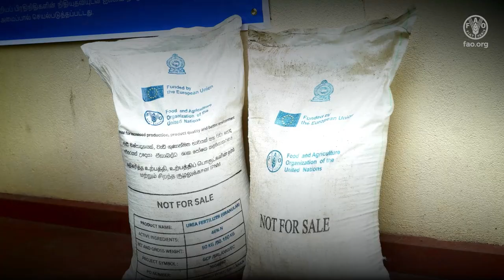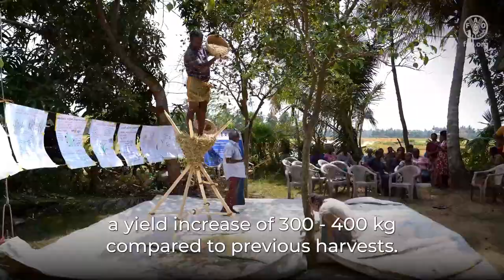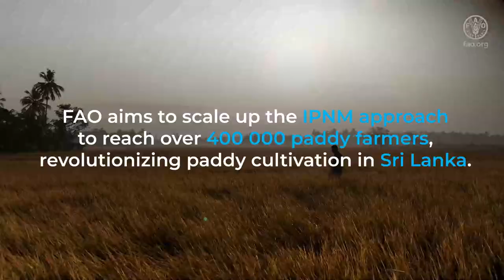Revitalizing paddy through Integrated Plant Nutrient Management (IPNM)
Padmasiri is one of 6 000 paddy farmers trained by FAO in applying Integrated Plant Nutrient Management (IPNM) for paddy cultivation. FAO aims to scale up the IPNM approach to reach over 400 000 paddy farmers, revolutionizing paddy cultivation in Sri Lanka.